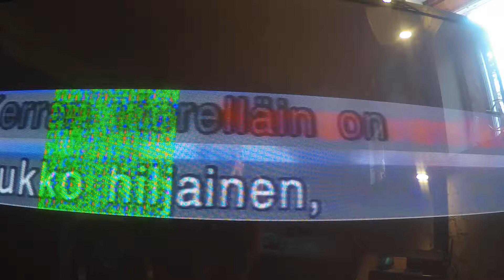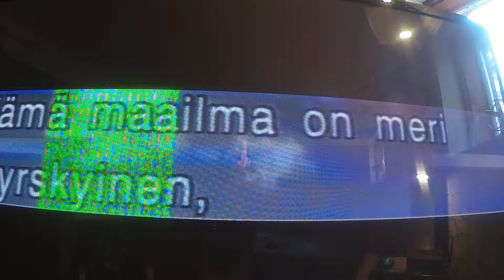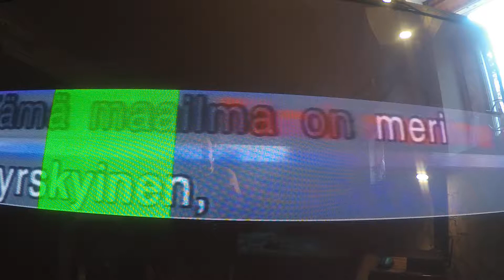Timppa Puhtaat purjeet ☀️🎶🎶